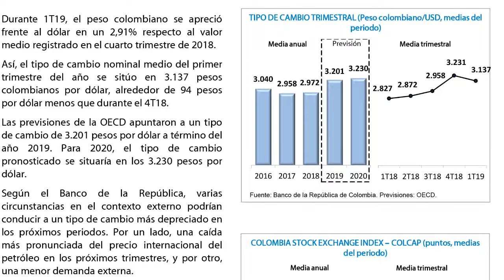Macroeconomic outlook report: Colombia 1Q19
In the first quarter of 2019, the y/y growth rate of Colombian GDP stood at 2.29%, 0.45 p.p. lower than in the previous quarter. The slowdown in domestic demand, together with the worst performance of the external sector, led to this reduction in economic growth. In the labor market, the unemployment rate rose by 0.33 p.p. from the previous quarter to 10.47%, while the year-over-year growth rate of employment creation accelerated to 0.52%. With respect to the exchange rate, the Colombian peso stood at 3,137 Colombian pesos per dollar, after an appreciation of 94 pesos per dollar. Finally, inflation reached 3.12%, down 0.14 p.p. from the previous quarter.